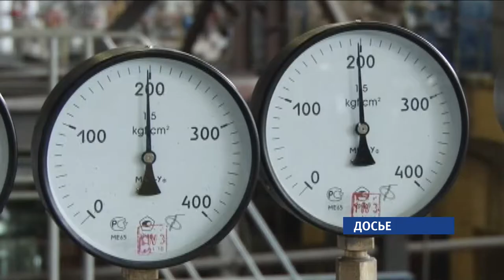Больше суток в Яровом устраняли аварию на теплотрассе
Без тепла оставались жители тринадцати многоэтажных домов, не работали школа, детский сад и санаторий